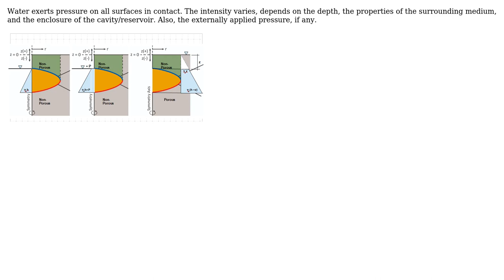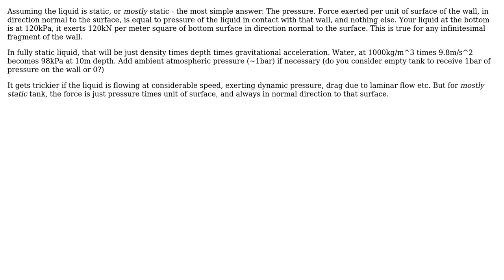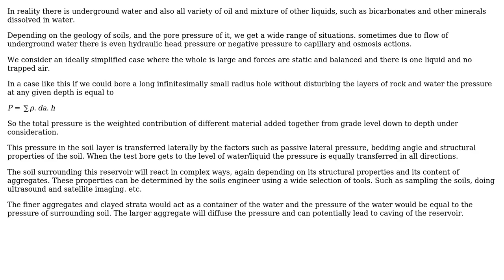How to calculate the force that a liquid creates on the wall of an underground reservoir?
Engineering: How to calculate the force that a liquid creates on the wall of an underground reservoir?

With thanks & praise to God, and with thanks to the many people who have made this project possible! | Content (except music & images) licensed under CC BY-SA | Music | Images & others | With thanks to user Wasabi user SF. user r13 user kamran user Boris and the Stack Exchange Network Trademarks are property of their respective owners. You are responsible for your own actions.